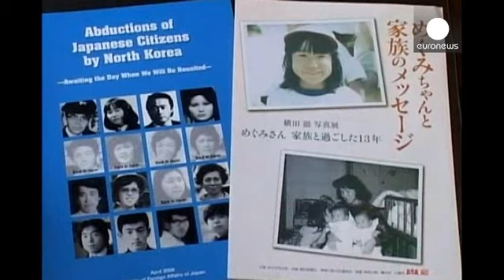طوكيو تخفف عقوباتها على كوريا الشمالية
قررت اليابان تخفيف العقوبات التي تفرضها على بيونغ يانغ وذلك بعد يومين من محادثات جمعت الطرفين في بكين بشأن قضية مصير مواطنيين يابانيين اختطفتهم كوريا الشمالية في سبعينيات وثمانينيات القرن الماضي.

واعلن رئيس الوزراء الياباني شينزو ابي أن بلاده قررت رفع بعض القيود التي تفرضها على بيونغ يانغ بعد اطلاعها على تشكيلة لجنة التحقيق الكورية الشمالية المعنية بقضية المختطفين وتاكدها على ضمها لمندوبين من جهتين رئيسيتين لصنع القرار ما يعطيها صلاحيات حقيقية للتحقيق.

وكانت كوريا الشمالية قد اعادت 5 يابانيين...